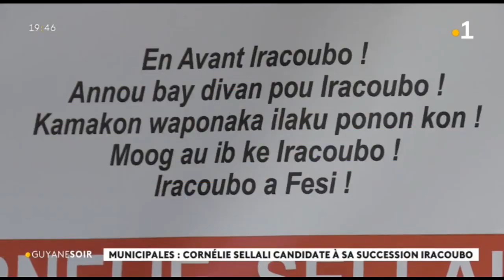Municipales 2020 : Cornélie Sellali candidate à sa succession à Iracoubo